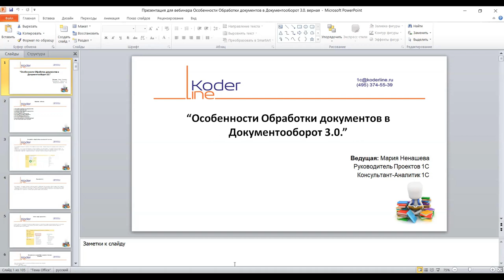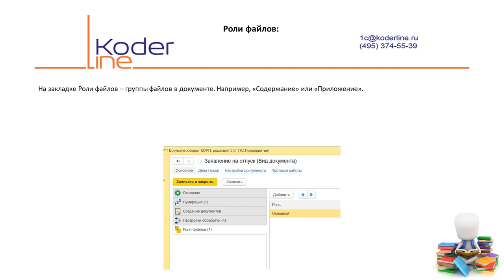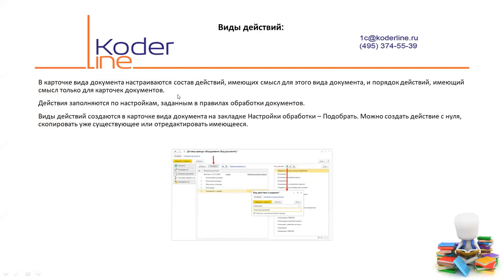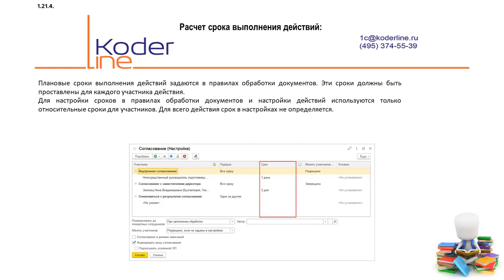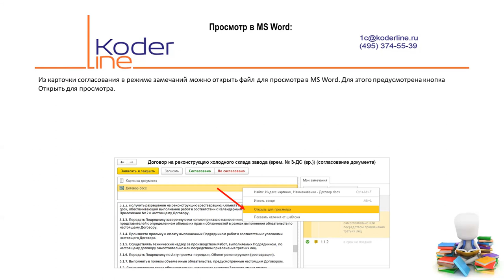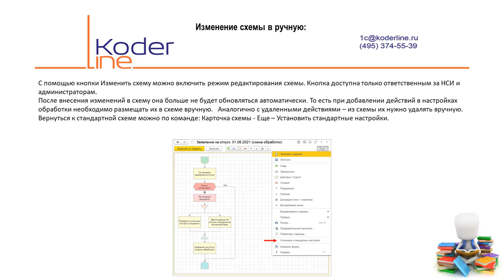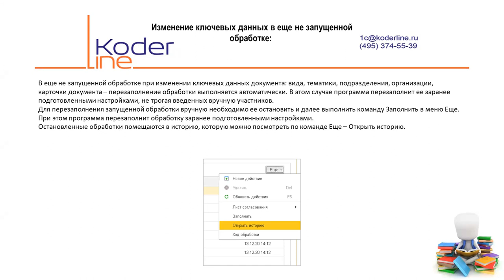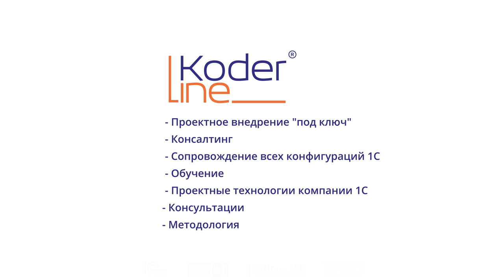Вебинар «Особенности Обработки документов в Документооборот 3.0»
Компания «Кодерлайн» провела вебинар «Особенности Обработки документов в Документооборот 3.0»

Описание
Система 1С:Документооборот 3.0. позволяет автоматизировать процессы, связанные с документопотоками в организации. При этом важно обеспечить максимально комфортный интерфейс, необходимые разрезы доступа к документам, возможность оперативно находить и производить действия с документами. 1С:Документооборот 3.0 объединил в себе все пожелания пользователей при работе с предыдущей версией, теперь работа пользователей в системе стала еще эффективнее. В ходе вебинара будет рассмотрен новый принцип Обработки Документов.

Программа
1.1. Настройка видового состава документов
1.2. Создание видов действий
1.3. Создание правил обработки документов
1.4. Настройка действий
1.5. Схемы обработки документов
1.6. Настройка автозапуска обработки
1.7. Начало обработки документа
1.8. Остановка обработки документа
1.9. Состояния документа в разрезе действий
1.10. Постановка действия на контроль